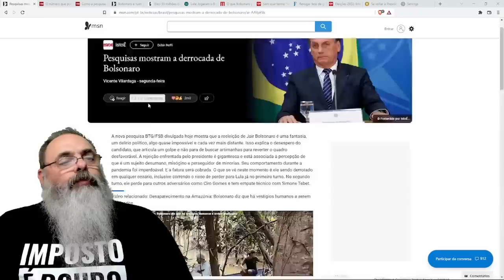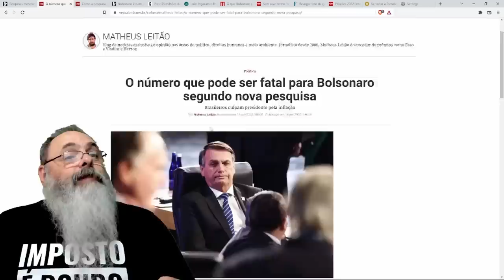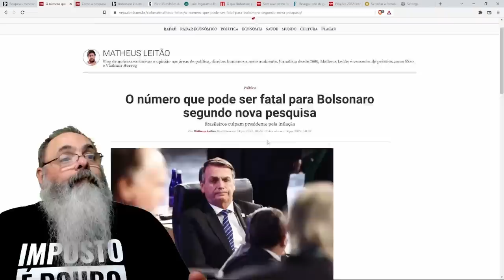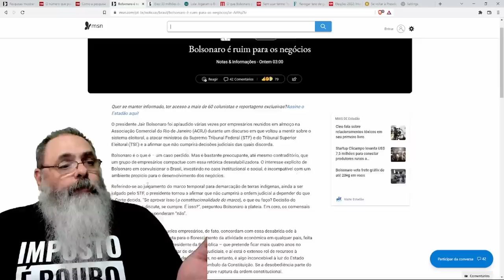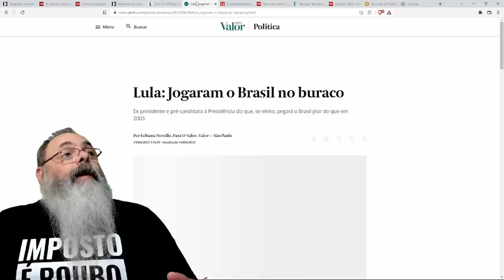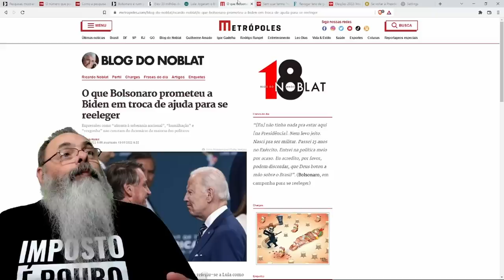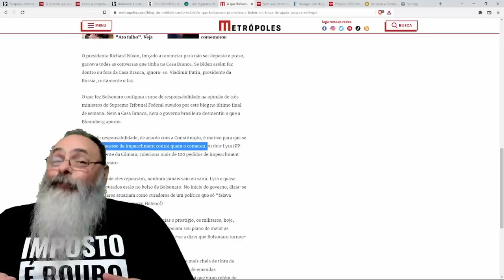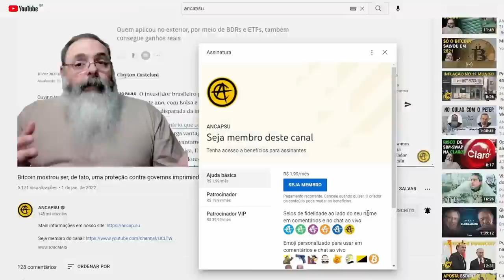Manchetes de jornais ESQUERDISTAS ficam mais DESESPERADAS a medida que ELEIÇÃO se APROXIMA